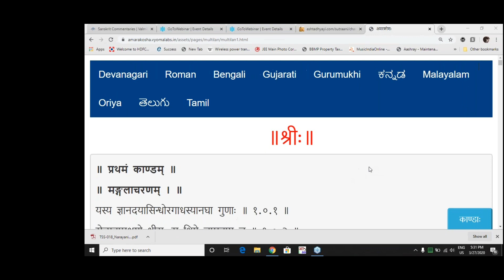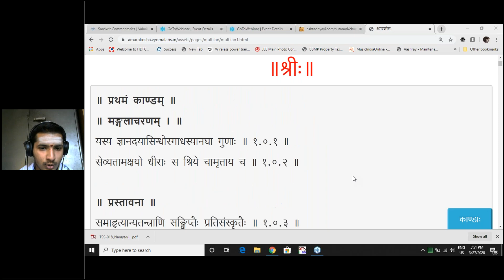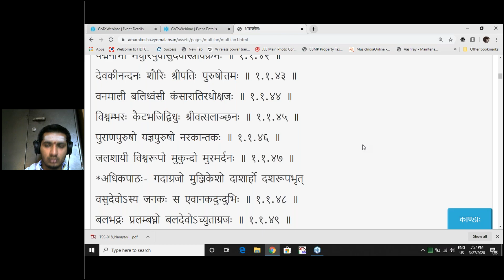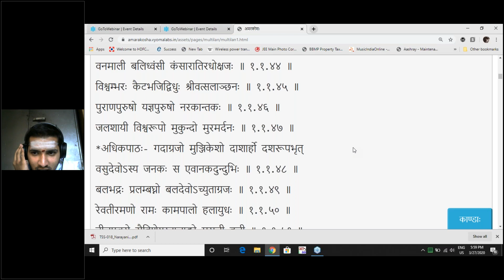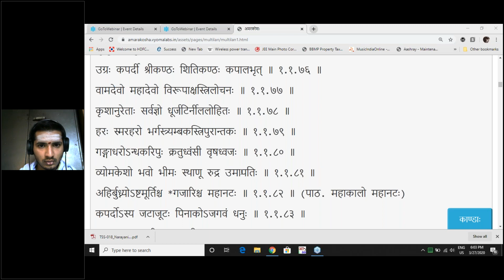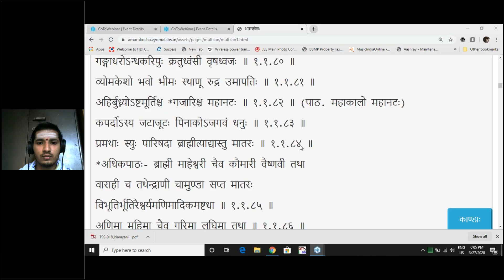Session 72 (27 Mar 2020) Learn to chant Amarakosha Kalavarga Lines 251 to 276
00:00 - Recap
0052: - 1.4.251
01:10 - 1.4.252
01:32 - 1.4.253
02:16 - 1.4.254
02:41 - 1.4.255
03:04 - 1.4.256 प्रभातं च दिनान्ते तु सायः सन्ध्या पितृप्रसूः
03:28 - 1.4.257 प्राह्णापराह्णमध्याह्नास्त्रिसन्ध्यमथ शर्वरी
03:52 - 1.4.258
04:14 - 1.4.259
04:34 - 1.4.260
04:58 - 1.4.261 आगामिवर्तमानाहर्युक्तायां निशि पक्षिणी
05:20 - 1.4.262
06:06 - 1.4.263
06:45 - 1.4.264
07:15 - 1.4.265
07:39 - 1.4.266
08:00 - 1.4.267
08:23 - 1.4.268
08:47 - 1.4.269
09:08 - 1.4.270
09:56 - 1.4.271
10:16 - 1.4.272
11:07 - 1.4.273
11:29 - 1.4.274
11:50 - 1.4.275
12:35 - Revision

For downloading the notes and accessing other materials, register for free in our pathasala - the largest online repository for structured e-learning in Sanskrit.